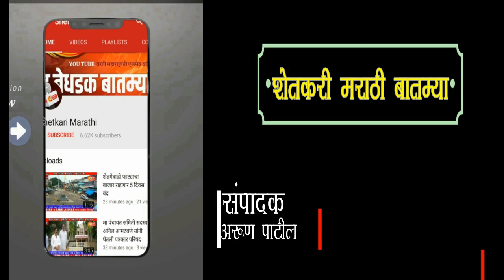9 डिसेंबर चे संध्याकाळची बातमीपत्र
ड्रोन द्वारे औषध फवारणी पहिला प्रयोग